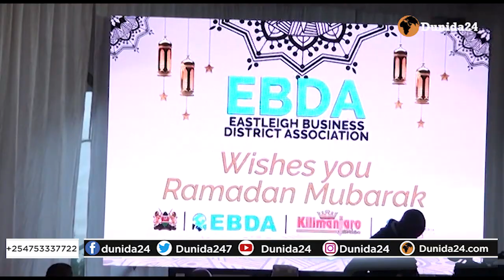GUDIGA GANACSADA OO SHEEGAY SABABTII AY AFURWADAREEDKA U QABTEEN IYO GUUL WEYN OO AY GAAREEN.